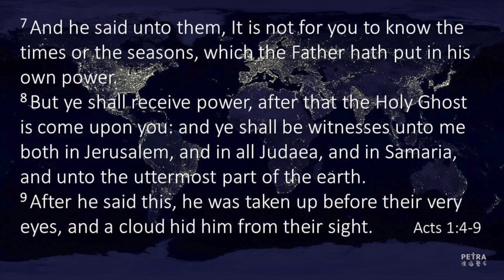The Last Command Of Jesus - Pastor Christopher Alam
Preached on: 14 January 2023

Be a witness for Jesus Christ - the final command of the Son of God as recorded in Acts 1 and the purpose of why we do church. The importance of the Holy Spirit in this role cannot be overemphasised with Pastor Alam sharing impactful personal and ministry testimonies.

Curious about Petra or just want to say hi?

For info and messages on the go, download the PETRA APP